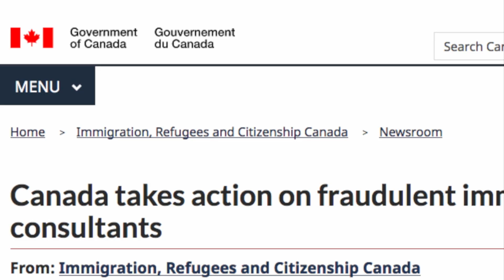Temp Foreign Worker Rights in Canada & Jokes For A Cause | BA News Now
Here are some news making headlines on BA (Oct. 18, 2019):
- Migrant Resource Center ensures temporary Filipino workers know about their rights in Canada.
- Fil-Am comedians headline show to raise money for SIPA